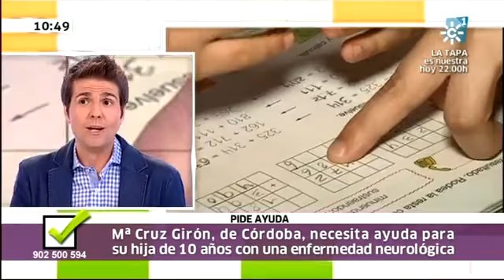Tiene arreglo 02-04-2014